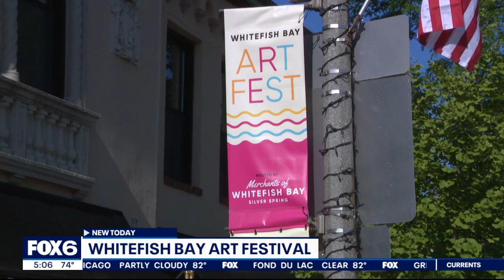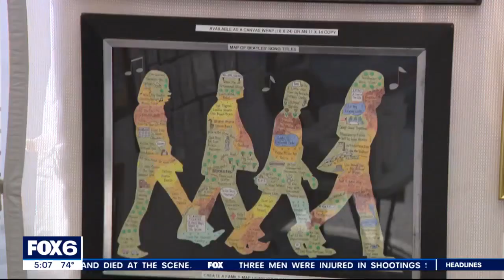Whitefish Bay Art Fest draws artists, buyers | FOX6 News Milwaukee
The fourth annual Whitefish Bay Art Fest took place in downtown Whitefish Bay over the weekend.